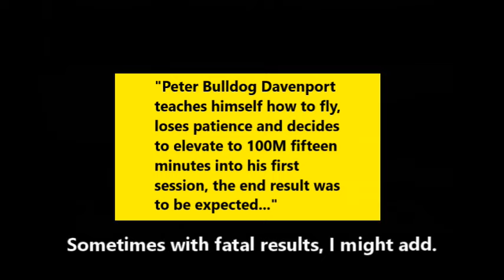Self-Taught Ultralight Pilot Crashes Airplane, Demonstrates Fallacy. C157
Another self-taught pilot crashes his ultralight. Admits fallacy.

Note: A LEGAL ultralight is limited to 1 seat and requires no pilot certificate to fly. A 2-seat "ultralight" is, in fact, a Light Sport Airplane and requires a pilot certificate to fly. There is no such thing as a "legal 2-seat ultralight."

Courtney is an FAA-certified Advanced Ground Instructor (AGI).